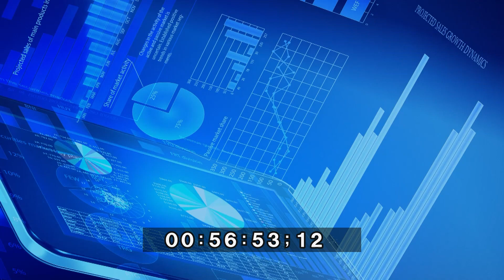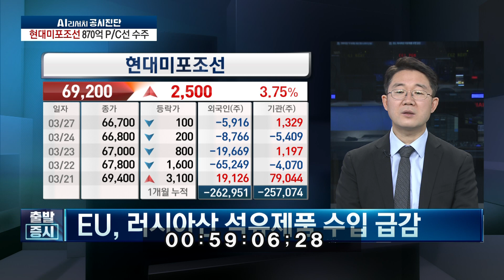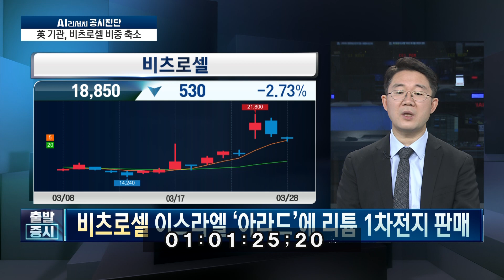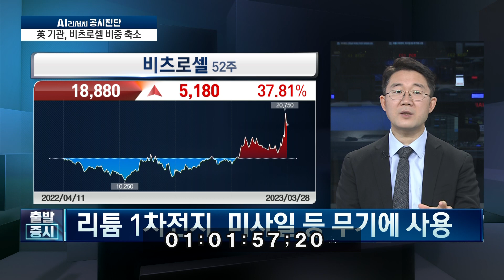현대미포조선 EU, 러시아산 석유제품 수입 급증 PC선 수요 증가로 인해 주목해야 할 종목은? / 한국경제TV / 공시진단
출발증시

앵커 : 하경민
출연자 : 조호진 타키온뉴스 대표

연출 : 양경식 PD
조연출 : 이지수 AD
작가 : 함유선